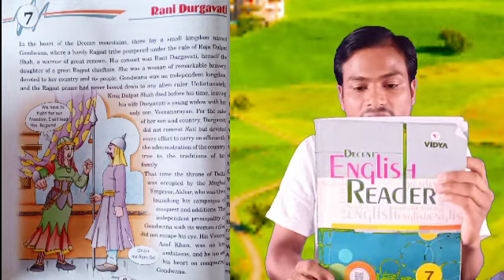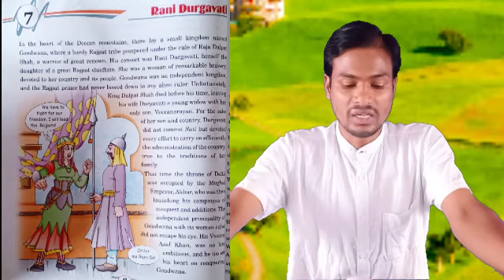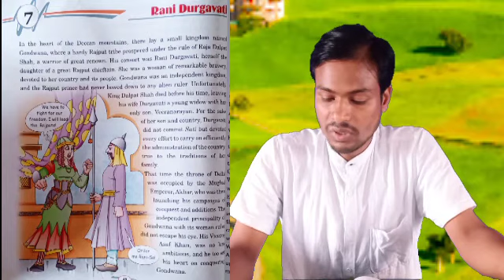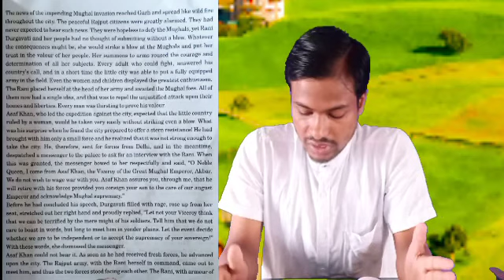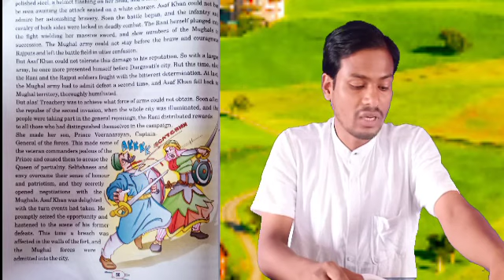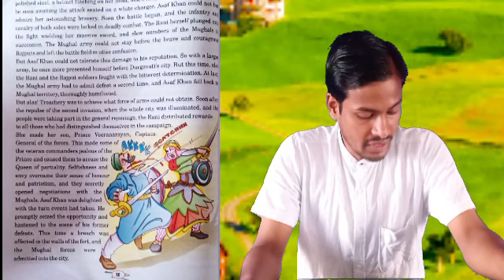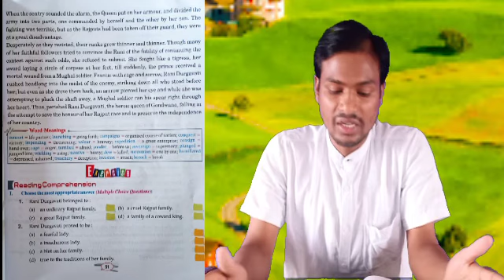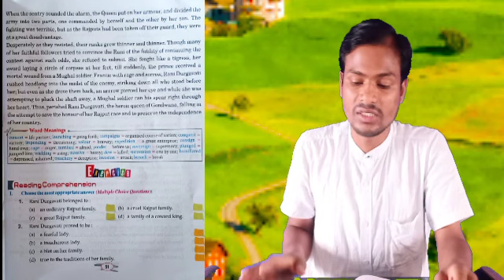Class-07, English, Lesson - 7, "RANI DURGAWATI"